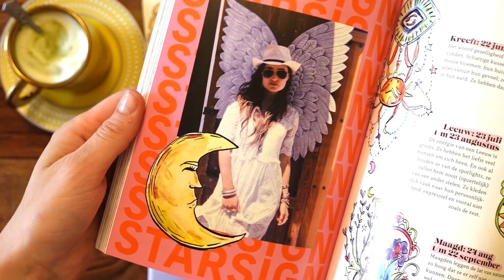Hoe teken je een… maan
Dit is dag 4 uit de 100 dagen teken-challenge, ik daag jou uit mee te tekenen! heb jij een van de tekeningen gemaakt? Je kunt ze altijd insturen naar

Tekenen  is mijn grootste passie, het werkt voor mij als mediteren: ik word er rustig van. Maak je geen zorgen als je niet veel tekent, het gaat niet om het eind resultaat, maar om het gevoel dat tekenen je geeft.
Aan het einde van deze 100 dagen teken-challenge heb je niet alleen 100 mooie tekeningen, maar ook 100 x een momentje met jezelf, en daar gaat het om! Succes

Liefs,

Jill